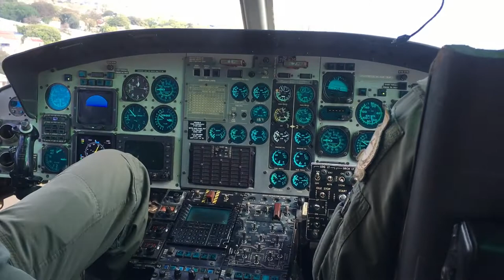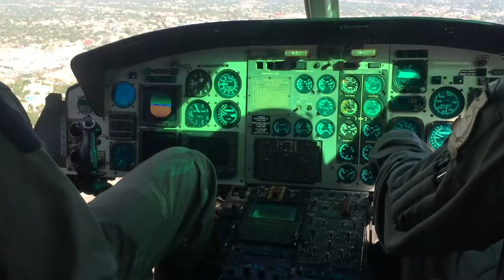Jamaica Defence Force Bell 412 Takeoff (Cockpit View)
Bell 412 EP an awesome helicopter